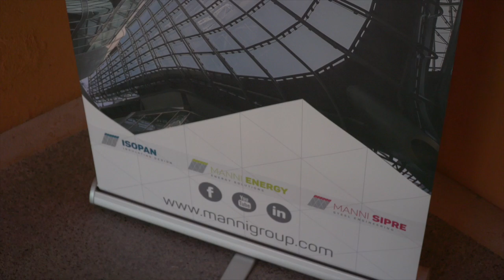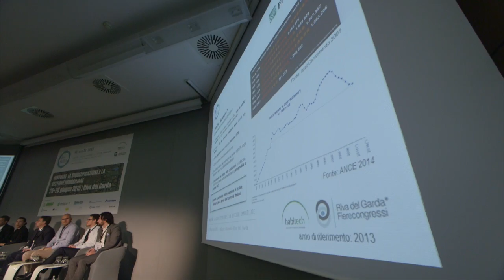Manni Group & REbuild 2016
L’‪edificio‬ del futuro? Un involucro ‪prefabbricato‬, estremamente ‪performante‬ ed ‪efficiente‬. Enrico Frizzera, AD Manni Group, ne parla nell’intervista del Direttore di Habitech - Distretto Tecnologico Trentino Thomas Miorin, in vista dell’appuntamento con ‪REbuild‬ a Riva del Garda Fierecongressi.

"Lo sforzo di Manni Group è di ricercare soluzioni innovative sia in termini di prodotto che di servizio per arrivare a fornire un sistema costruttivo, che abiliti i vari operatori. Questo è il principale focus: da un lato ricerca - anche con grandi realtà multinazionali internazionali, su prodotti specifici - e integrazione dall'altro con tecnologie e tecniche di prefabbricazione, per fornire sistemi costruttivi abilitanti e universali".

Enrico Frizzera - amministratore delegato di Manni Group - spiega così alcune delle ragioni che spingono la storica azienda industriale veronese ad essere partner di REbuild 2016.